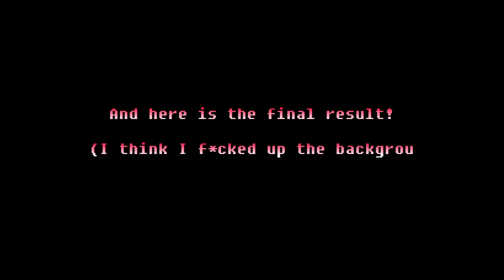Speed Drawing Bruno Bucciarati from Jojo's Bizarre Adventure: Vento Aureo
I recorded it with my phone don't judge me pls
Reference was used for this
(Sorry for that background music, I had to change it bc copyright)